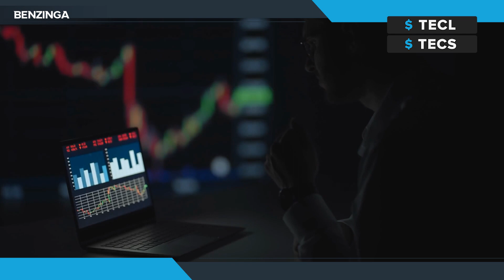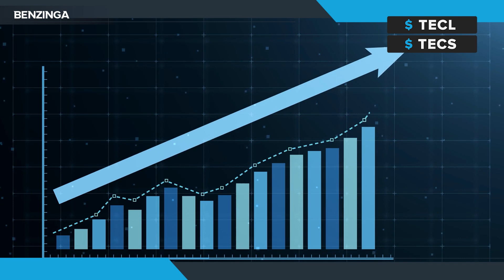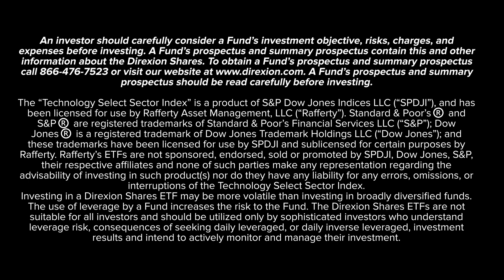Direxion Daily Technology Bull 3X Shares (TECL) And Direxion Daily Technology Bear 3X Shares (TECS)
The Direxion Daily Technology Bull 3X Shares, trading under the ticker TECL, seeks daily investment results of 300% of the performance of the Technology Select Sector Index. The Direxion Daily Technology Bear 3x Shares, trading under the ticker TECS, similarly seeks to magnify returns on the performance of the Technology Select Sector Index, but this time by seeking daily investment results of 300% of the inverse of the Index.

👉 An investor should carefully consider a Fund’s investment objective, risks, charges, and expenses before investing. A Fund’s prospectus and summary prospectus contain this and other information about the Direxion Shares. To obtain a Fund’s prospectus and summary prospectus call or visit our A Fund’s prospectus and summary prospectus should be read carefully before investing.